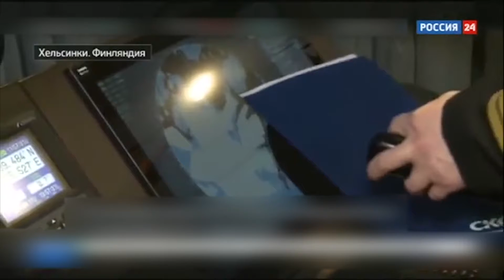Energy TV programme 16 02 2017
Церемония имянаречения нового ледокольного судна снабжения добывающих платформ, построенного для проекта «Сахалин-2» / Спектакль «Чудо-день»

Naming ceremony for a new ice-breaking platform supply vessel built for Sakhalin-2 project / “A Miracle Day” performance